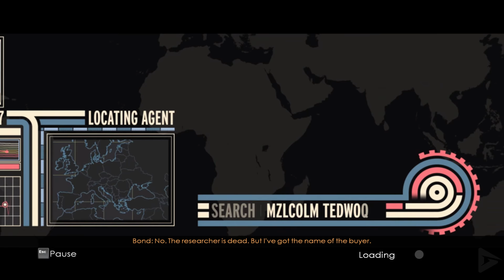James Bond 007: Blood Stone All Cutscenes (Game Movie) 1440p 60FPS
MI6 uncovers a plot by international terrorist Greco (Luis Soto) to conduct a suicide attack on the G-20 leaders, while attending a summit at the Acropolis structure in Athens. M (Judi Dench) assigns James Bond (Daniel Craig) to prevent the attack. After Greco flees from his personal yacht, Bond pursues him through Athens, before learning that he rigged an SUV with explosives. Forced to let Greco leave alive, Bond pursues after the SUV in a commandeered Aston Martin DBS V12, disabling it before it can reach the G-20 summit.

The following morning, M contacts Bond with news that Malcolm Tedworth (Timothy Watson), a researcher who disappeared while conducting top-level work for the Ministry of Defence, has been located in Istanbul. Suspecting he was kidnapped for his research, Bond is assigned to recover both Tedworth and his work. Finding the researcher being held at a construction site, Bond witnesses Tedworth being interrogated by a courier named Bernin (Ramon Tikaram), who seeks access to his USB drive containing his research. After acquiring what he needs, Bernin executes Tedworth and flees across the city, prompting Bond to pursue after him using an Aston Martin DB5. Unable to recover the data as it is fenced, Bond interrogates Bernin before killing him, learning he works for businessman Stefan Pomerov (Laurence Possa). Sent by M to Monaco, Bond works with fellow MI6 agent Nicole Hunter (Joss Stone) to find evidence at one of Pomerov's casinos.

The pair find information that Pomerov has frequented a disused chemical refinery he owns in Siberia, receiving a tip off it is storing bio-weapons, and head out to investigate it. The pair soon discover Pomerov is operating a bio-factory that is manufacturing bio-weapons, prompting them to destroy it. Discovering Pomerov intends to smuggle out bio-weapons he already has, Bond pursues after him to an ekranoplan. Boarding it before it takes off, Bond kills Pomerov and secures the bio-weapons for disposal by Russian Federation troops. After he parts way with Nicole, Bond becomes suspicious of the tip off they received when he reports to M, suspecting it was arranged to secure Pomerov's elimination. Using Bernin's phone that he took, Bond has MI6 trace a number he had received that wasn't a local call. The call turns out to come from Chinese intelligence officer General Ping (David K.S. Tse), who contacts Bond for a meeting in Bangkok to discuss the reason for his communication with Bernin.[

Meeting at an aquarium, Ping reveals he was investigating a freelance mercenary named Rak (James Goode) who operates in Bangkok and sells stolen information and technology on the black market. Ping suspects him involved in Tedworth's kidnapping, but before he can reveal more, an assassin kills him. Bond attempts to pursue the assassin, only for them to die in an accident. Needing background information from M on Rak while pursued by police, Bond is sent to meet with Silk (Richard Dillane), an associate of Rak's, who provides the location for his hideout in the city. However, Silk betrays Bond after the meeting, allowing him to be ambushed by Rak. Taken to a prison camp in Burma for interrogation by Rak, Bond escapes and pursues after him for information that results in a confrontation over a dam. Although Rak pleads for his life in exchange for his employer's identity, Bond reveals he already knows and kills him.